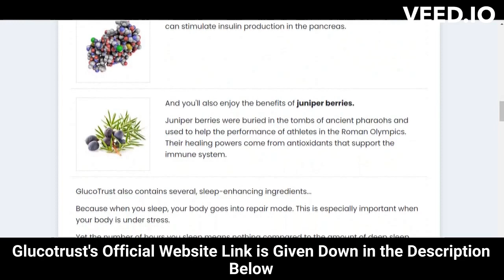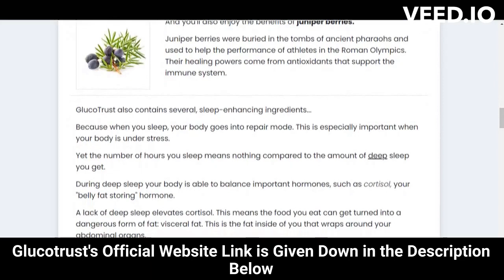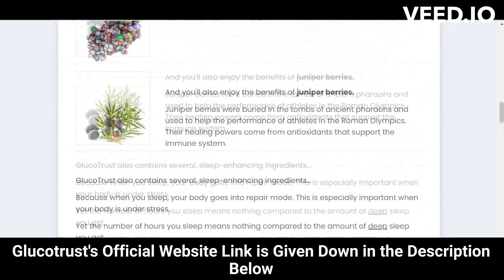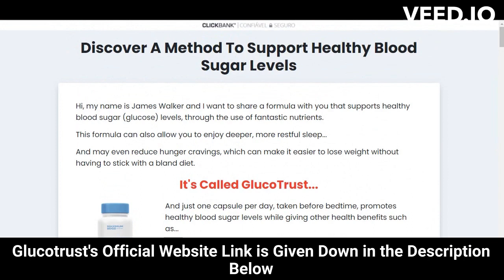⚠️⚠️ GLUCOTRUST REVIEW (( ⚠️ WARNING !! ⚠️ )) Purchase Glucotrust Buy weight loss supplement 2023